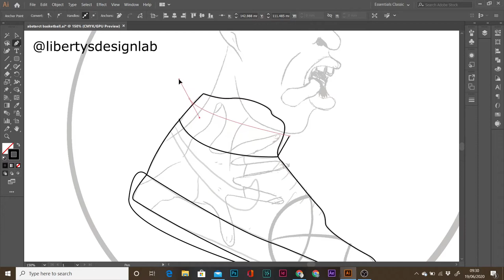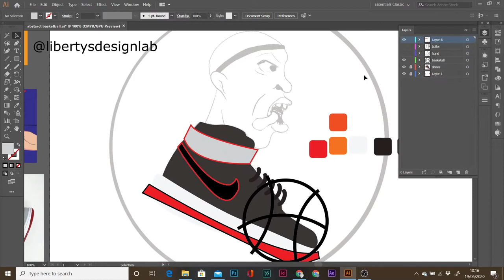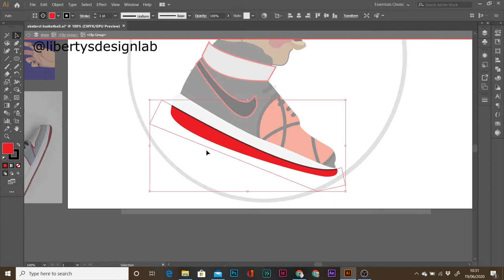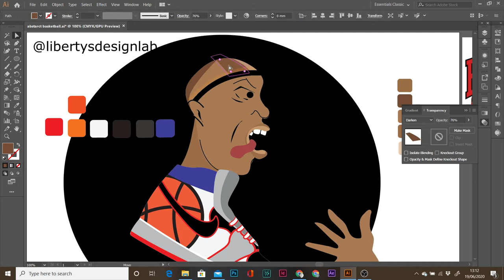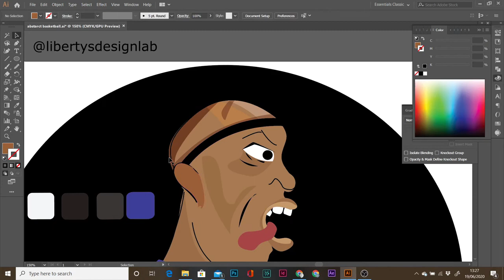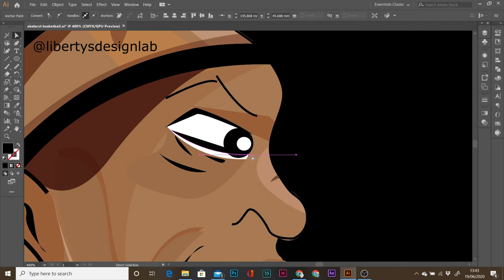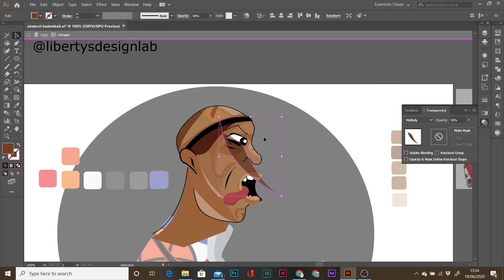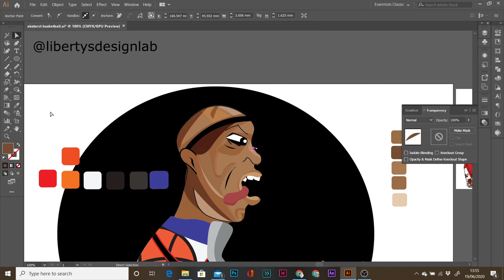Abstract Basketball Illustration Timelapse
Hey guys! Thanks for stopping by on my channel! In this series I produce basketball vectors aimed towards all ballers especially female basketball, WNBA and NBA. On this channel I create illustrations and graphics using different types of mediums.

This video you will see an Abstract basketball illustration whenever I see the sport basketball played live I always see that it comes with so much emotion and energy. I used adobe illustrator the pen tool to create this illustration. This visual could also be used as a sports poster, where I used textures in adobe illustrator. Sports is another form of art. Basketball I art.

HIT ME UP ON FACEBOOK FOR ANY PROCESS QUESTIONS OR PLEASE COMMENT